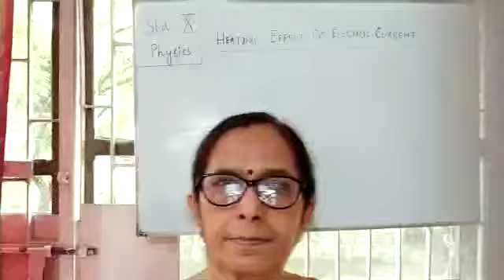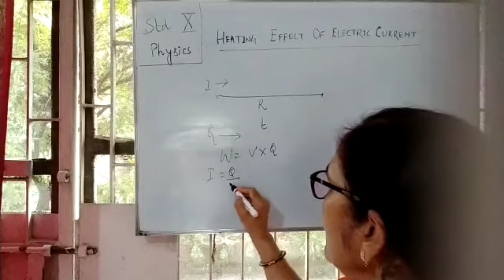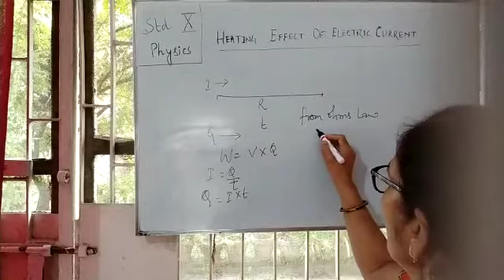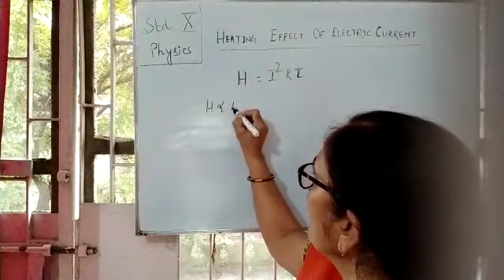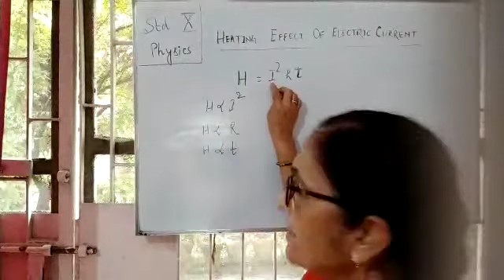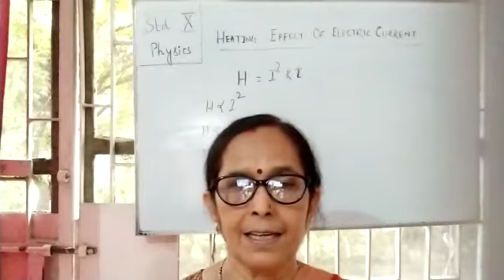Class-10 II Phy II Heating Effect of Electric Current II Part-2 II